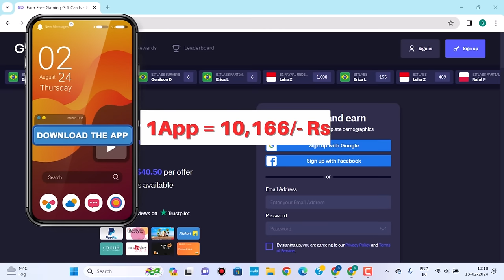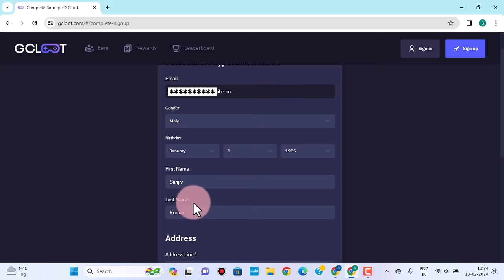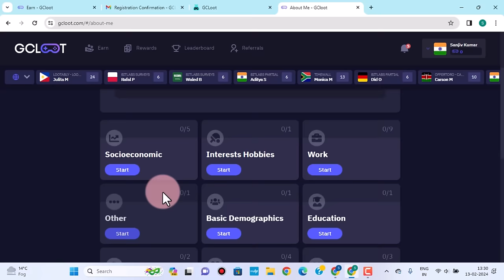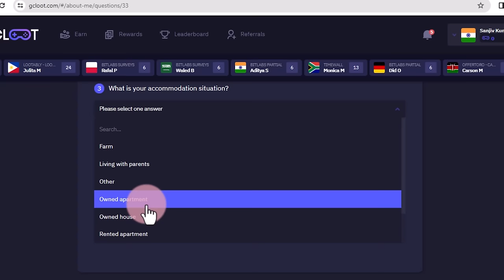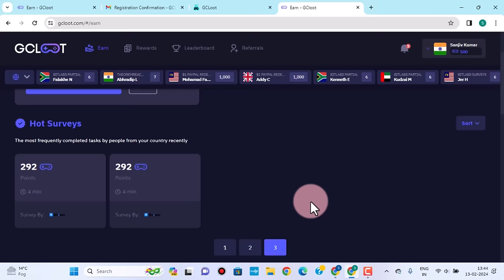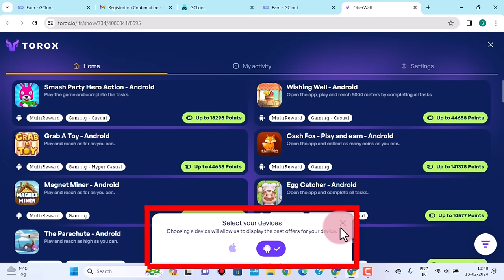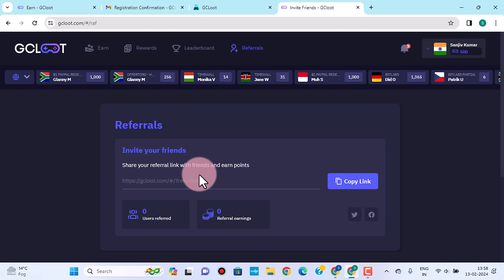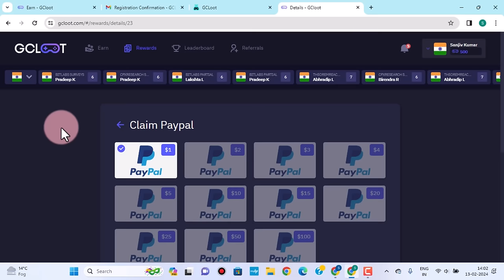FREE | Mobile Apps download krke Rs.66000 mahina kamaao | Part time income in 2024 | New | Hindi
Earn Rs 66,000/- per month, by just downloading the mobile apps, and doing nothing else. Very easy, part time income method. More than 1100 mobile apps, are available on a free earning site. Just keep downloading them, and keep earning money. 100% FREE, 100% REAL income method. Watch this wonderful video for full details. एक फ्री की साइट से, सिर्फ मोबाइल ऐप्स डाउनलोड करके, और बिना कुछ किये , हज़ारों रुपये कमाओ, बिना एक पैसा खर्च किये। 1100 से ज्यादा, मोबाइल ऐप्स , एक फ्री की अर्निंग साइट पर डली हुई हैं।  बस वहां से डाउनलोड करते जाओ, और कमाते जाओ। सुनने में Impossible  लगता है, पर बिलकुल सच है। इससे ज्यादा आसान काम, कोई नहीं हो सकता।

My 9 more videos, about part time income, without investment.

sanjeev kumar
sanjeev kumar work from home
sanjiv kumar
Sanjeev kumar Jindal work from home,
paypal, paytm cash, online income, best online income,  part time work for students, best earning ideas,
free, Free, FREE, free income, free earning ideas,  Free me income, free mobile app, free website,
free me income, best earing ideas, best earning website
fake, fake or real, earning app 2024
best earning app, part time income, part time business ideas, best business ideas, best business in India, business without investment, app download krke paise kaise kamayen,